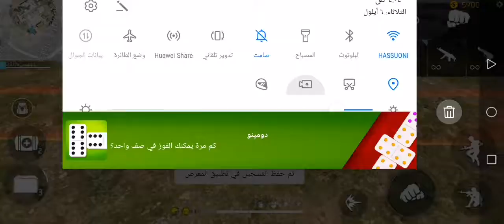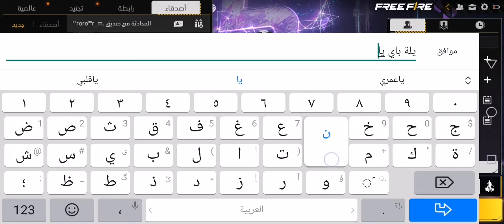الجزء (2) روم ضد بنت مغربية هربت من الروم